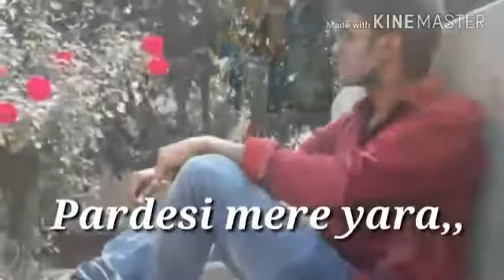Pardeshi mere taraf song status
Pardeshi song B Boy Bittu